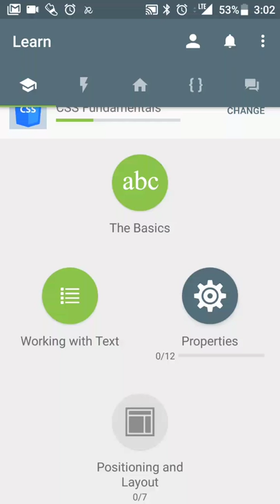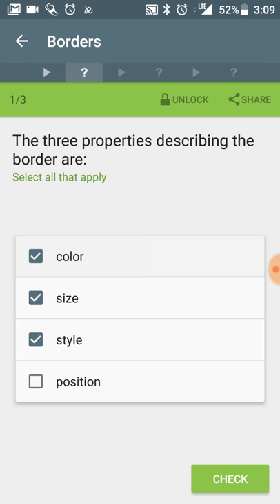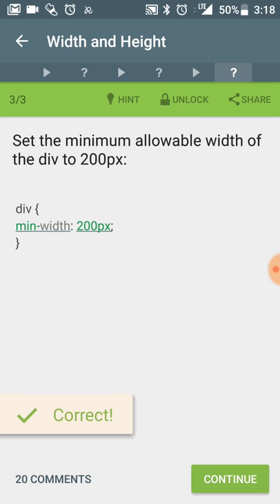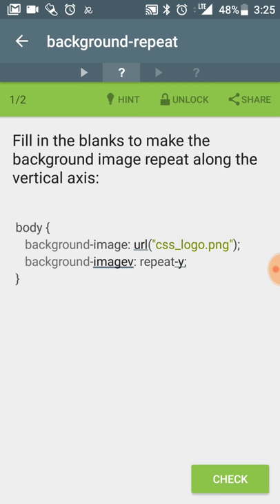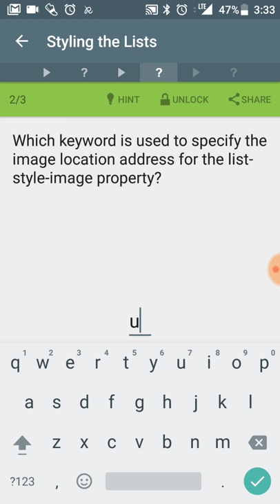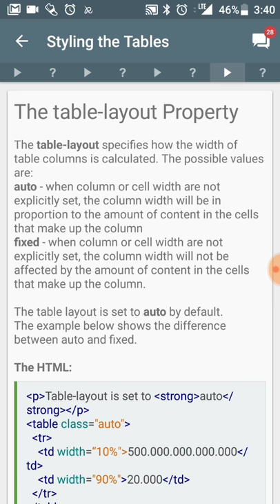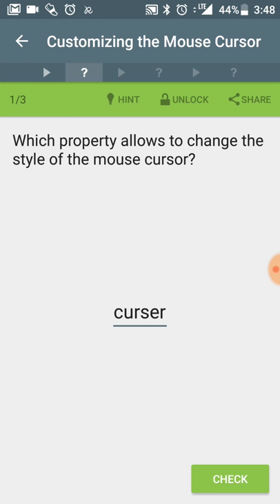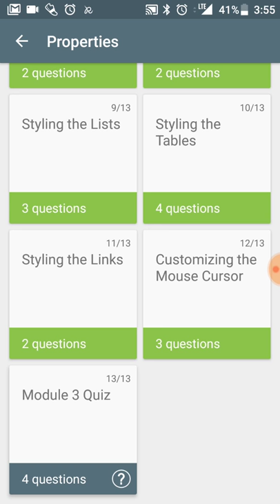CSS Properties in Sololearn